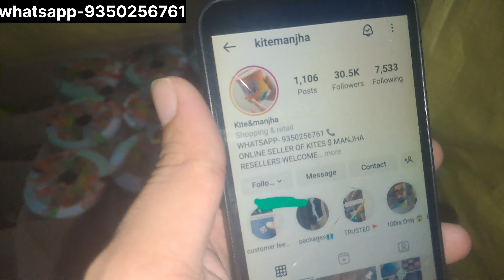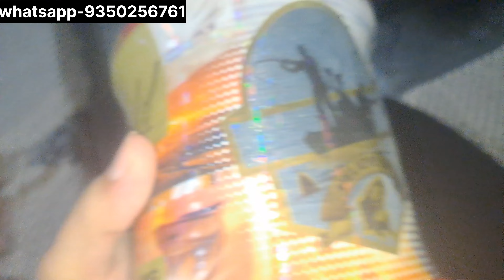All Chinese Gattu Manjha Brands Available Here 🤩💥. Monokite , Monofil Gold , Black Mamba Etc